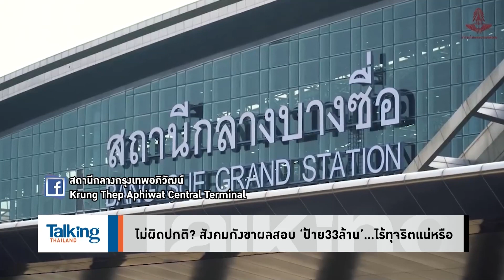อนาคตรถไฟไทยดับไปพร้อมรัฐบาลยิ่งลักษณ์ที่ถูกโค่นด้วยน้ำมือคนทำรัฐประหารและสลิ่ม- Talking Thailand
TalkingThailand ประจำวันที่ 25 มกราคม 2566

อนาถใจ ร.ฟ.ท. มีเงินทำสถานีใหม่กิ๊ง พร้อมป้าย 33 ล้าน แต่ไม่มีเงินเปลี่ยนรถไฟ ยังต้องใช้รถไฟโบราณศตวรรษที่แล้วมาวิ่งจนควันขโมง ถ้าวันนั้นสลิ่มไม่เป่านกหวีดเรียกทหารมารัฐประหารยิ่งลักษณ์ ป่านนี้ ร.ฟ.ท. อาจมีรถไฟความเร็วสูงจากโครงการ Thailand 2020 มาวิ่งใน “สถานีกลางกรุงเทพอภิวัฒน์” กับเขาแล้ว